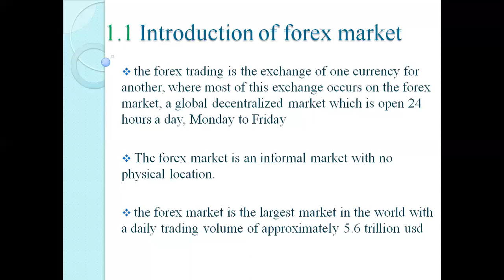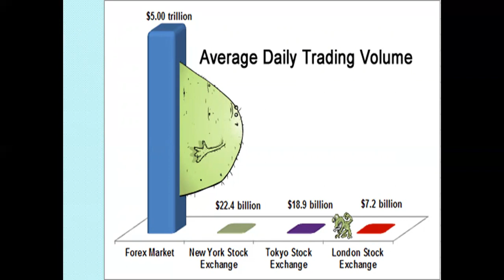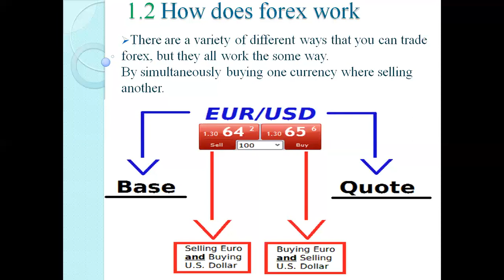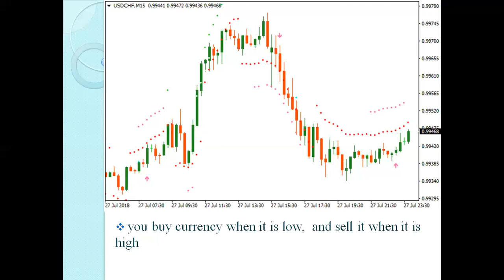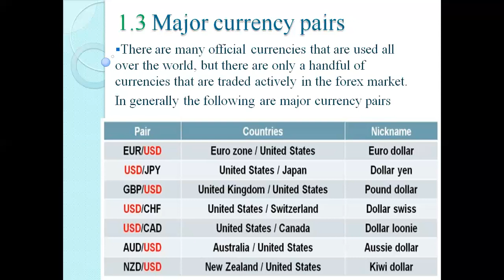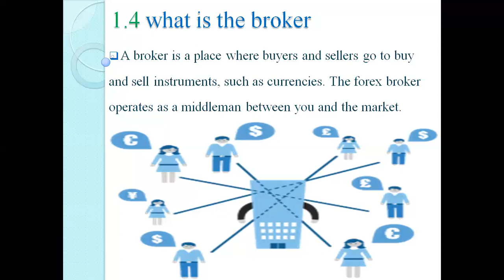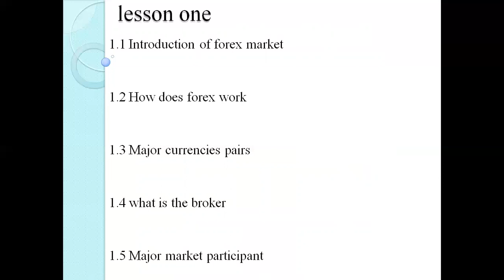Barashada forex Trading Lesson One. WAA MAXAY FOREX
Horseed International  Academy waxey idiin soo gudbineysaa cashiro laxiriira barashada cilmiga forex